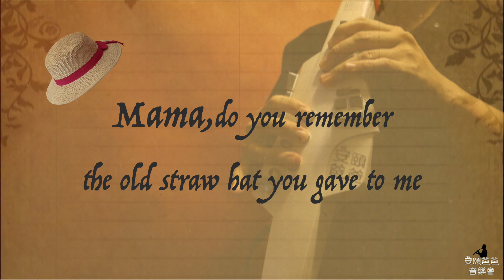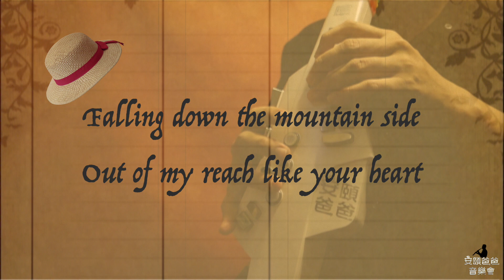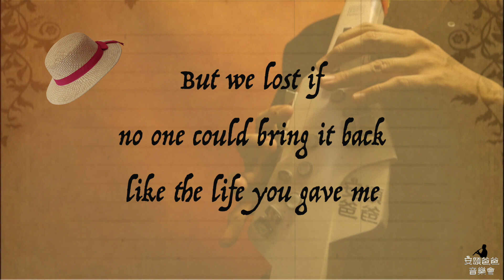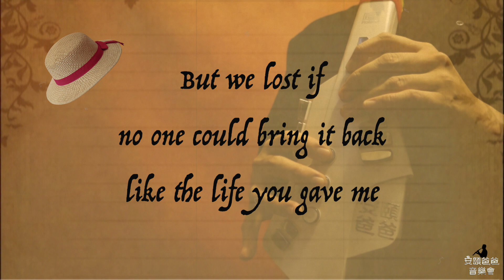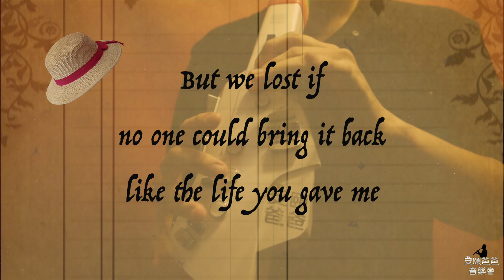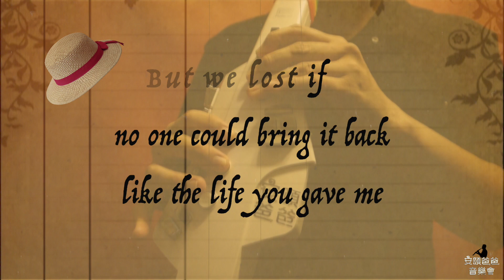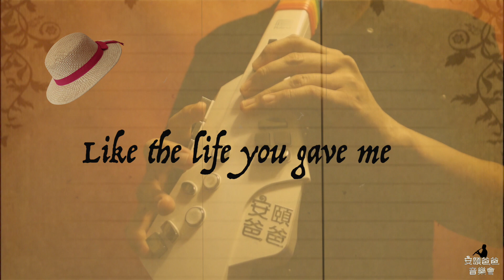【電吹管之薩克斯】草帽歌Proof of The Man【安頤爸爸音樂會】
Wind synthesizer 【AnYiPapaShow】